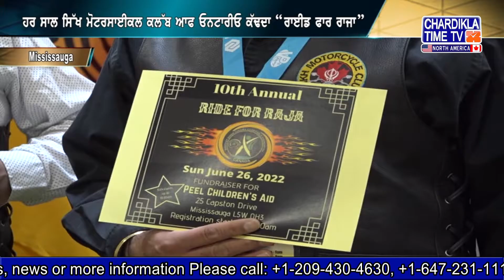ਹਰ ਸਾਲ Sikh Motorcycle Club Of Ontario ਕੱਢਦਾ “ਰਾਈਡ ਫਾਰ ਰਾਜਾ”